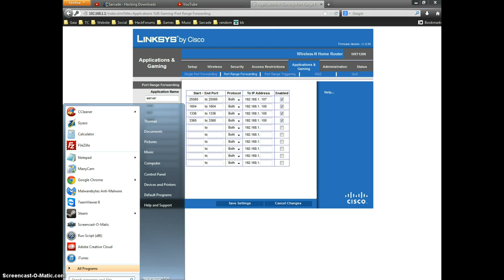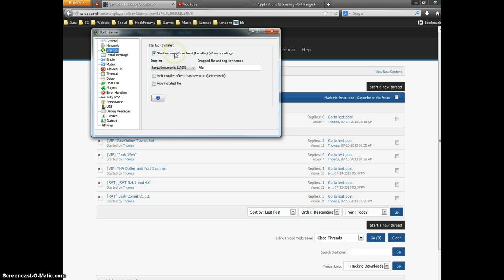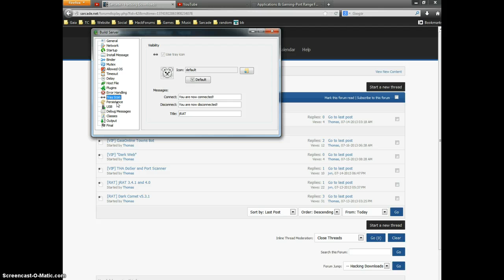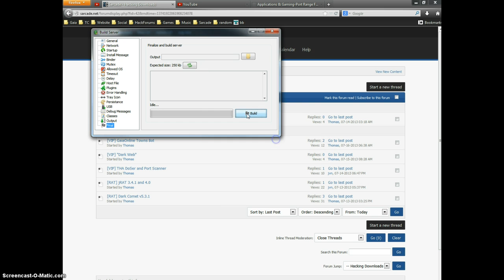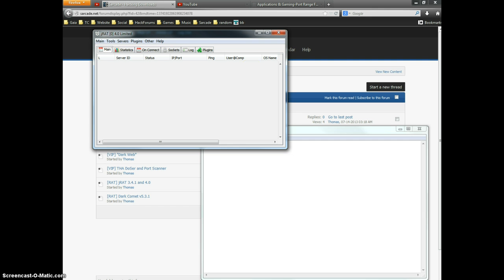jRAT v4 & v3.4.1 Set Up! From Sarcade!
I'll be showing you how to set up DarkComet!